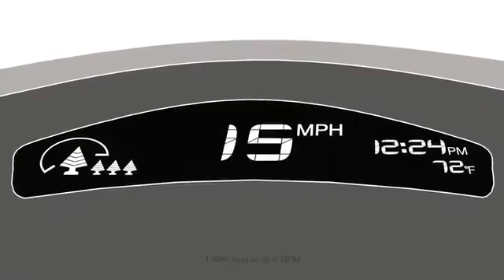Electric Car NISSAN LEAF on sale NOW $25,280 after US tax credit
Electric Car 2010 NISSAN LEAF $25,280 after U.S. tax credit.

Only about 15% of the energy from the fuel you put in your tank gets used to move your car down the road or run useful accessories, such as air conditioning. The rest of the energy is lost to engine and driveline inefficiencies and idling. Therefore, the potential to improve fuel efficiency with advanced technologies is enormous. With an Electric Car it costs just $1.00 per 100kms with MUCH more performance than with petrol at $20.00 per 100kms.